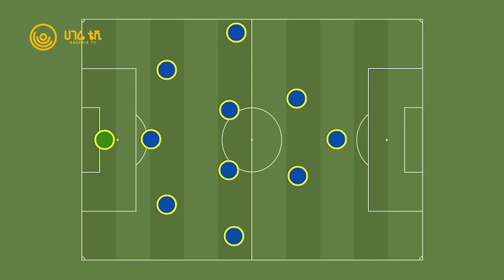አሰልጣኝ ሩበን አሞሪየም ማናቸው? | ሀገሬ ስፖርት | ሀገሬ ቴቪ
ከሰር አሌክስ ፈርጉሰን በኋላ 8 ያህል አሰልጣኞችን የቀያየረው ትያትር ኦፍ ድሪምስ በወጣቱ አሰልጣኝ ሩበን አሞሪየም ይሳካለት ይሆን?

በማሕበራዊ መገናኛዎቻችን መረጃዎችን በፍጥነት ያግኙ